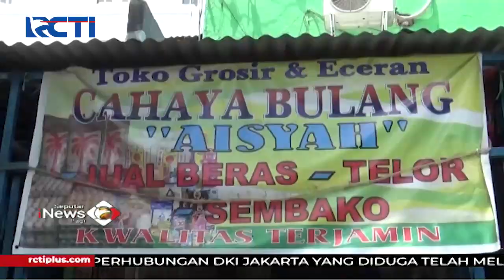Pelaku Penculikan dan Menukar Bocah 10 Tahun dengan Beras Ditangkap SIP 14/09